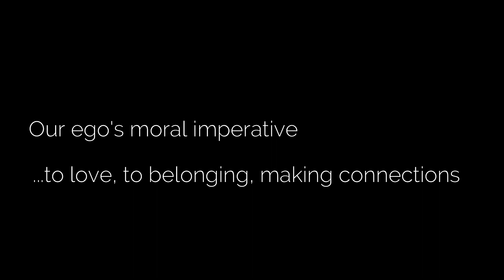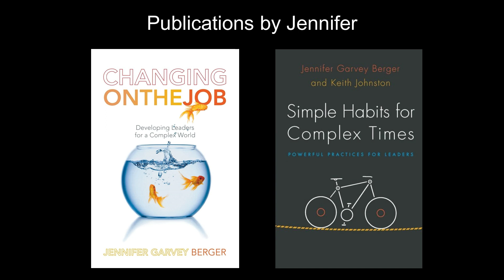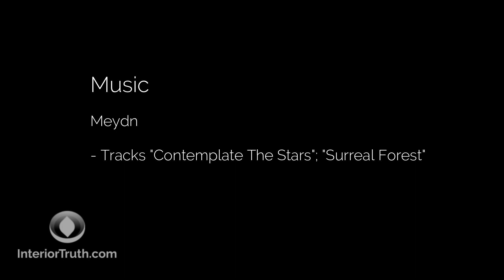Jennifer Garvey Berger - Our Struggles As Art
Jennifer Garvey-Berger reaches across our domains of life, to explore how we can perceive our struggles and imperfections as all part of the art of life.
- "If we take the fundamentally artistic approach of exploring and working with discomfort"
- "Polishing egos and bank accounts are not moral endeavours, when so much is at stake. How do we help ourselves?"
- "Which brings us back to love and relationships, being seen...If we could access that more easily."

Filmed by John Oliver @interiortruth